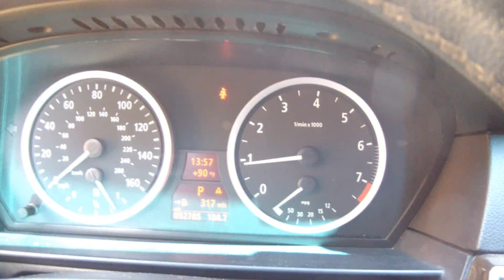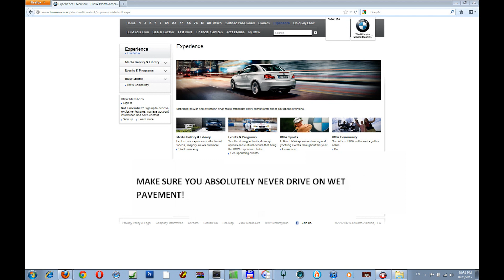BMW Design Fail!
Great job by BMW with placing Micro Power Module (pretty important electronic unit) in the trunk, right under the spare
tire where it can easily be destroyed by water leak.

Brilliant design!